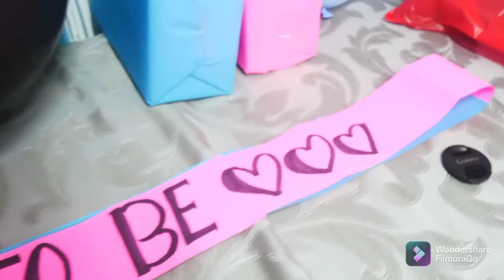Our Intimate Baby Shower & Gender Reveal Party@ 7-17-2021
Thank you Lord for the gift of life🥰